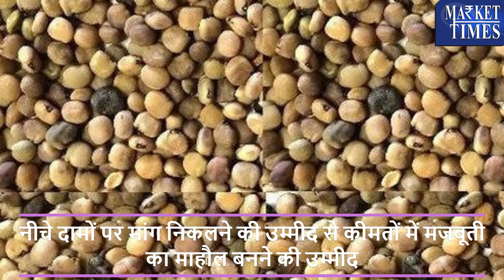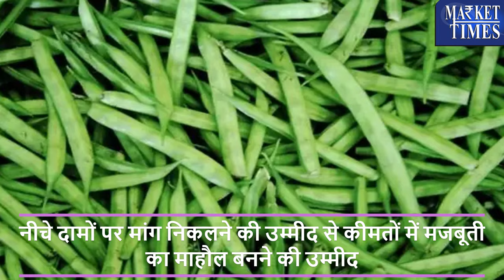ग्वार में बनेगी तेजी ! मांग बढ़ने से मिलेगा भावों को सपोर्ट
Alasande Gram
Almond(Badam)
Ambada Seed
Amla(Nelli Kai)
Apricot(Jardalu/Khumani)
Arecanut(Betelnut/Supari)
Avare Dal
Bajra(Pearl Millet/Cumbu)
Banana - Green
Barley (Jau)
Bay leaf (Tejpatta)
Beaten Rice
Bengal Gram Dal (Chana Dal)
Bengal Gram(Gram)
Ber(Zizyphus/Borehannu)
Betal Leaves
Bhindi(Ladies Finger)
Big Gram
Bitter gourd
Black pepper
Bottle gourd
Broken Rice
Broomstick(Flower Broom)
Bunch Beans
Camel Hair
Cashew Kernnel
Castor Oil
Castor Seed
Chapparad Avare
Chennangi (Whole)
Chennangi Dal
Chikoos(Sapota)
Chili Red
Chilly Capsicum
Chow Chow
Chrysanthemum(Loose)
Cinamon(Dalchini)
Cluster beans
Coconut Oil
Coconut Seed
Coriander(Leaves)
Corriander seed
Cotton Seed
Cowpea (Lobia/Karamani)
Cowpea(Veg)
Cucumbar(Kheera)
Cummin Seed(Jeera)
Custard Apple (Sharifa)
Daila(Chandni)
Dal (Avare)
Dry Chillies
Dry Fodder
Dry Grapes
Duster Beans
Egypian Clover(Barseem)
Elephant Yam (Suran)
Field Pea
Fig(Anjura/Anjeer)
Flower Broom
Foxtail Millet(Navane)
French Beans (Frasbean)
Galgal(Lemon)
Gingelly Oil
Ginger(Dry)
Ginger(Green)
Gladiolus Bulb
Gladiolus Cut Flower
Goat Hair
Gram Raw(Chholia)
Green Avare (W)
Green Chilli
Green Fodder
Green Peas
Groundnut (Split)
Groundnut pods (raw)
Guar Seed(Cluster Beans Seed)
Gur(Jaggery)
He Buffalo
Hippe Seed
Honge seed
Hybrid Cumbu
Indian Beans (Seam)
Indian Colza(Sarson)
Isabgul (Psyllium)
Jack Fruit
Jowar(Sorghum)
Jute Seed
Kabuli Chana(Chickpeas-White)
Karbuja(Musk Melon)
Kartali (Kantola)
Kharif Mash
Knool Khol
Kodo Millet(Varagu)
Kulthi(Horse Gram)
Ladies Finger
Lak(Teora)
Leafy Vegetable
Lentil(Masur)
Little gourd (Kundru)
Long Melon(Kakri)
Lotus Sticks
Mahua Seed(Hippe seed)
Maida Atta
Mango (Raw-Ripe)
Marigold(Calcutta)
Marigold(loose)
Masur Dal
Methi Seeds
Methi(Leaves)
Mint(Pudina)
Moath Dal
Mousambi(Sweet Lime)
Mustard Oil
Myrobolan(Harad)
Nearle Hannu
Neem Seed
Nelli Kai
Niger Seed (Ramtil)
Onion Green
Other Pulses
Paddy(Dhan)
Papaya (Raw)